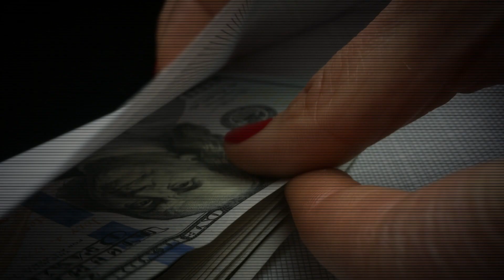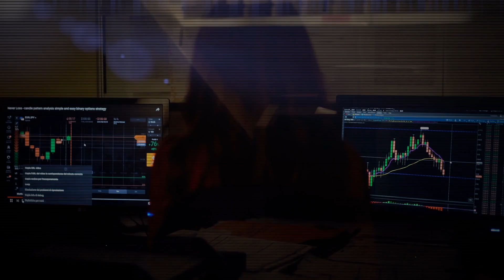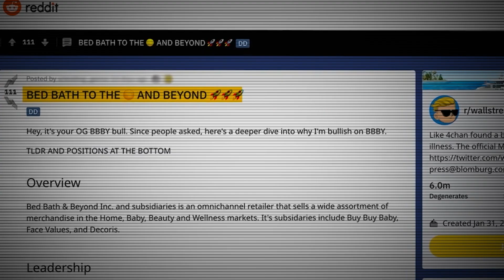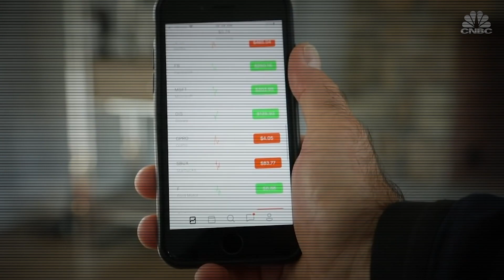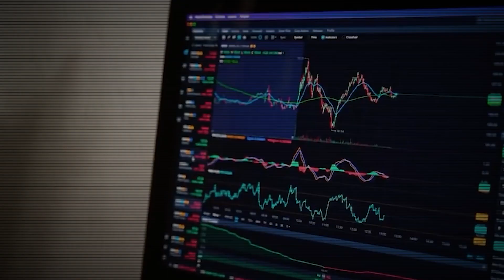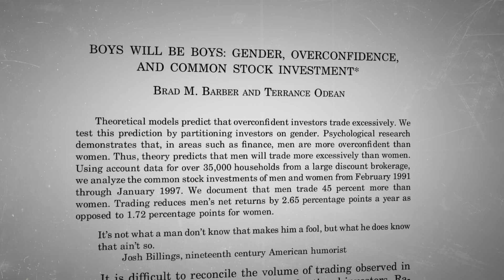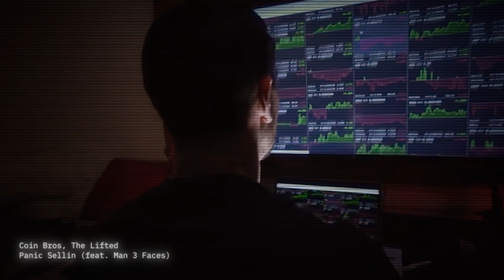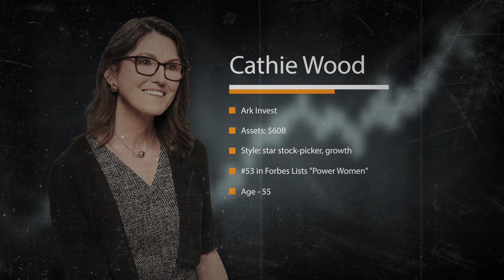I Investigated The Ugly Truth About Men and Woman Pay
The Honest Truth Why Women Earn Less

In 2020, women made about $0.80 for every dollar the average man earned. At first sight, it looks like men are better because they earn 20% more. But the truth is that 39% of women have forfeited income or career advancement to care for the needs of children or parents.

This applies not only to earnings but also to investment. Due to a survey made by S&P Global in 2019, only 26 percent of American women invest in the stock market, despite 41 percent of these same women viewing the market positively.

Even if the market offers the potential for economic prosperity, women are generally in less of a secure position to take risks associated with investing. Also, in universities, tv shows, and the news, they tell us that men are keener on investment than women. The main argument is that due to fewer earnings, women are less confident in their investing ability than men.

But what they don’t tell us is that women do investments better. They are more disciplined savers and less impulsive investors than men.

A study by the University of California, Berkeley, based on 35,000 brokerage accounts over six years found that women generated returns that were 1% higher, on average, than men. That may not seem like a huge gap, but it's substantial when compounded over time.

And even when numbers show us that women get higher investment returns, it seems like they are afraid of the stock market.

To understand what is the real state of affairs, I checked the statistics of one of the most popular investment apps in the US - Robinhood. It has almost 18 million active users, and women make up only 30% of them.

Why is the proportion so uneven? Robinhood also asked this question on its survey in 2020 - as millions of women are their potential clients. The results are shocking. Half of the female respondents haven’t invested because they don’t know where to start.

I went further. I asked 10 of my female friends if they invest or not, if yes - what apps they use, what stocks they buy, and if not - what keeps them away from the investment?

Both surveys show almost the same results. Women are overwhelmed with information and scared that it could take months just to get to know how everything works. That is why mostly they delegate it to their male partners.

Unfortunately, society and historical background did their job. The root of the problem is much deeper.Habits of mind in investing go back to a time when women had vanishingly little control over any financial decisions, and there is a persistent sense of the industry as a masculine realm. Women were excluded from the world of money and finance

The world has changed dramatically since the stock market appeared. But even 20 years ago there was no chance that an average woman with small children, housekeeping, and a husband who also needs attention – can stay at home and buy stocks by herself easily.

Now everything is different, everything is online. Brokerage apps are user-friendly, with an intuitive interface and no fees. Let's even look at the phenomenon of Robinhood, which was the first app that managed to attract an unusual audience like Millenials and women.

And now every woman and man has all the newest information gathered and structured on the tips of their fingers. While eating, studying, cooking, or car repairing you can get notifications, which tell you what has happened to the stocks you are interested in, recommend what to buy, or just remind you that your dividends now are available in your account. Today there are understandable graphs, watchlists, and a lot of other features that save our time and nerves.